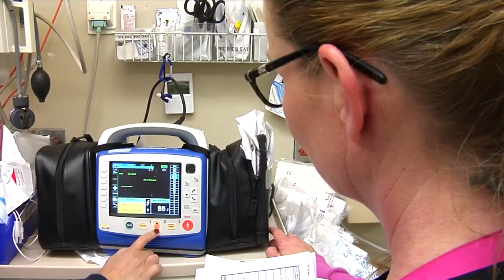MedWatch Today: Healthcare Hero, Tara Imbrie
Tara Imbrie is a nurse in Community Regional's Emergency Department who not only makes families feel comfortable, but how also has a heart for kitties.